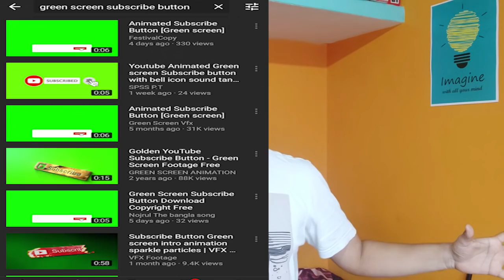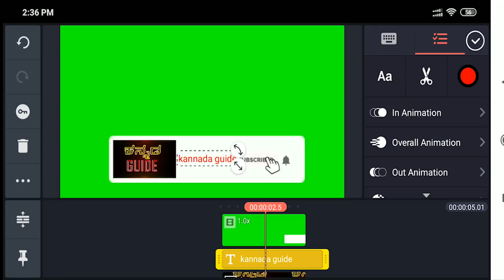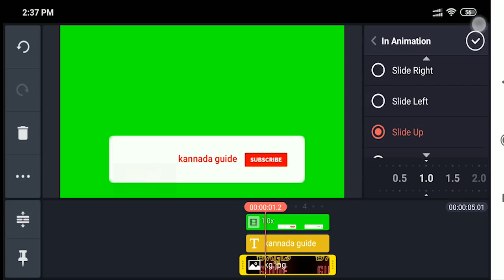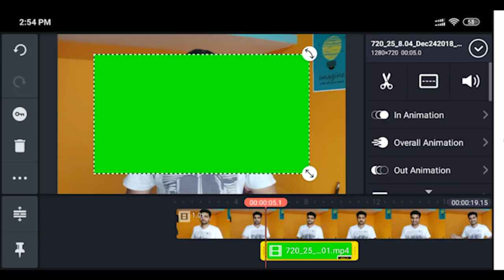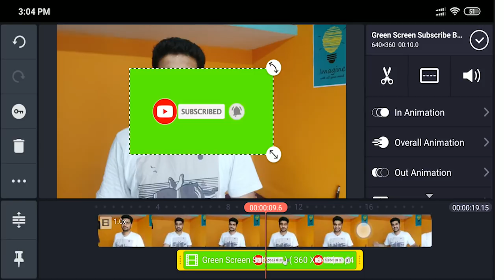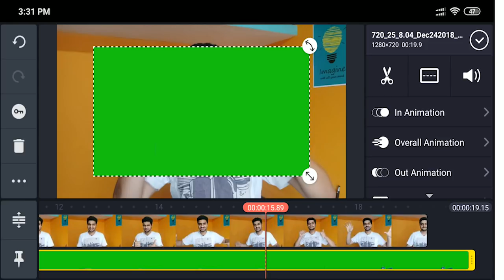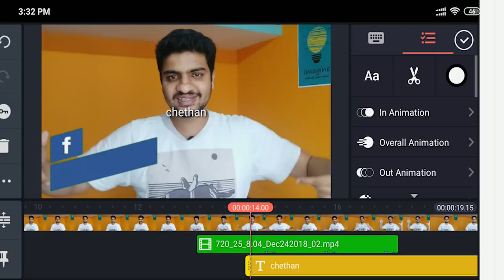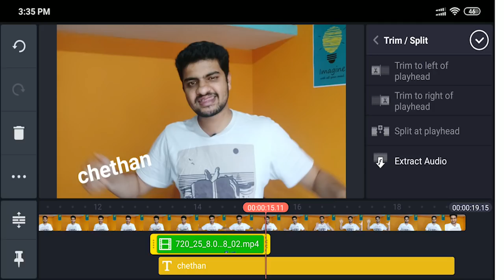how to add subscribe intro to youtube video in android using kinemaster | in kannada | video editing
this is method is used by so many popular youtubers.